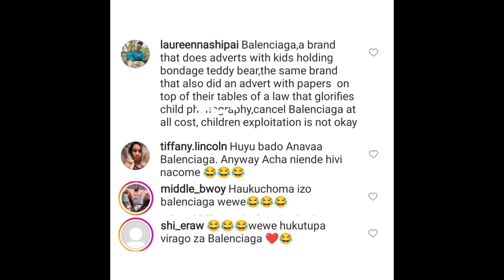KUBAYA❗Diana Bahati VS Angry Kenyans"Diana You Don't Care "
Diana Bahati VS Angry Kenyans